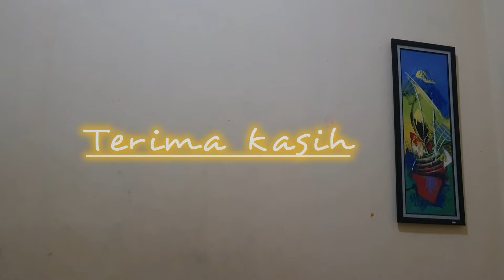BAHAGIANYA... ALIYA KEMBALI MENJADI ALIYA... TRAILER TERTAWAN HATI JUMAT 1 MARET